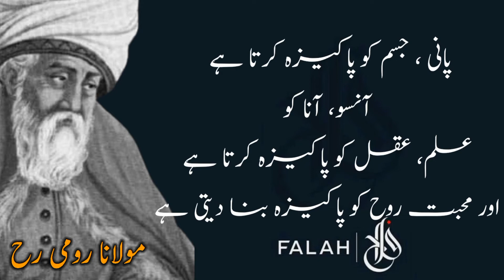Pani, Anso aur ilm || Maulana Jalal Uddin romi ra